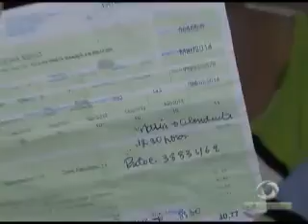03º BLOCO JORNAL 09 05 2014